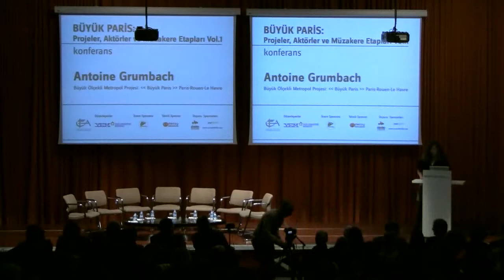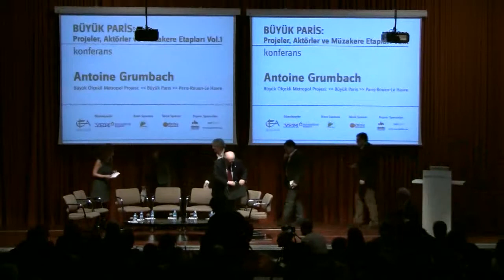ANTOINE GRUMBACH, Büyük Paris: Projeler, Aktörler ve Müzakere Etapları Vol.1 Part 5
Oturum: İstanbul'daki Kentsel Projelere Karşılaştırmalı Bakış

Moderatör: Nora Şeni, Şehir Plancısı / İFEA Yöneticisi

Antoine Grumbach, Mimar / Agence Grumbach & Associates Kurucusu

Aykut Köksal, Mimar / MSGSÜ Öğretim Üyesi

Güzin Kaya, Şehir Plancısı / MSGSÜ Öğretim Üyesi

Hüseyin Kaptan, Şehir Plancısı / Atelye 70 Şehir Planlama ve Tasarım Grubu Kurucusu

Korhan Gümüş, Mimar / Taksim Platformu, İnsan Yerleşimleri Derneği Başkanı